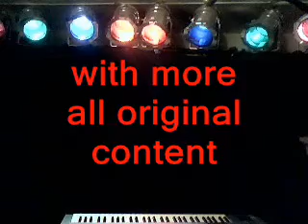MOTIF ES6 TAMPABAYS-FUNKMAN FUNKY STUFF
MY VIDEOS

14001 Sweat Loop Road
Wimauma Florida 33598